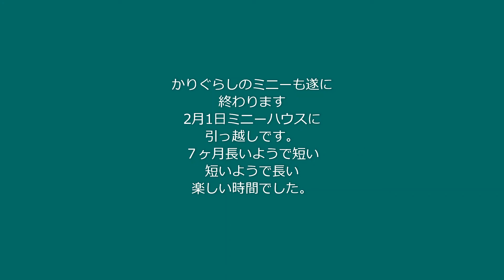かりぐらしのミニー（2022 1月編）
かりぐらしも７ヶ月で終了です２０２１の７月２日に引っ越して２０２２の２月１日にミニーハウス（新築）に引っ越しました。実際には２１５日間です。溝咋神社の参道や安威川の堤防となかなか自然が残ってる？かりぐらしでした。また、今回動画に上げた料理は私が作った料理です。特にオレンジ煮はおいしかったので１ヶ月の間に２回作りました。その他振り返ってみると本当に楽しい時間でした。ありがとうございます。と心から言いたいです。